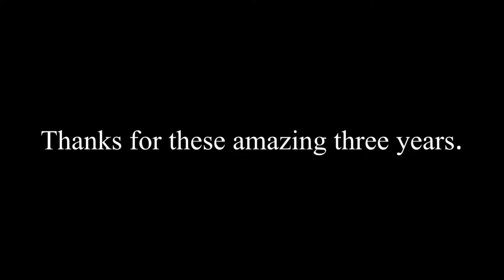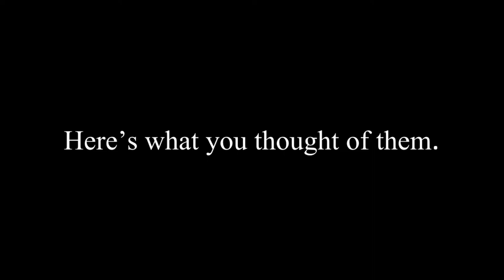Cromwell College Valedictorian Video 2022